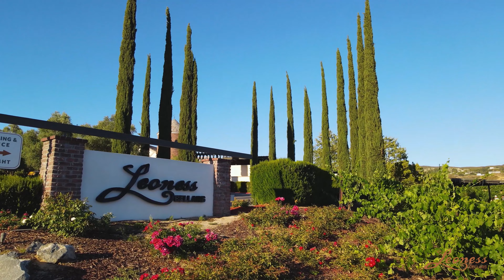Leoness Cellars Winery & Vineyard | Drone Video Temecula Wine Country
Leoness Cellar Drone footage at sunset in Temecula Wine Country, Riverside County, California, United States of America

Download clips, create, share and tag us, we will repost and tag you!